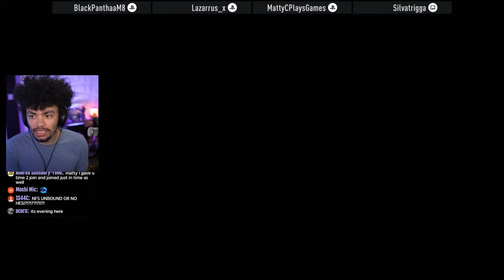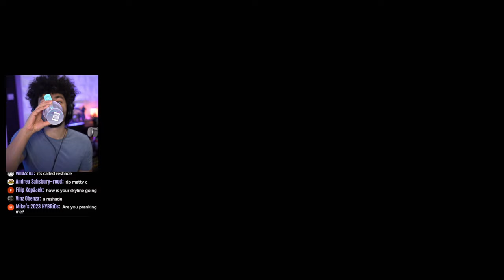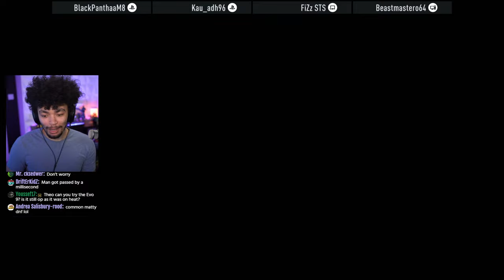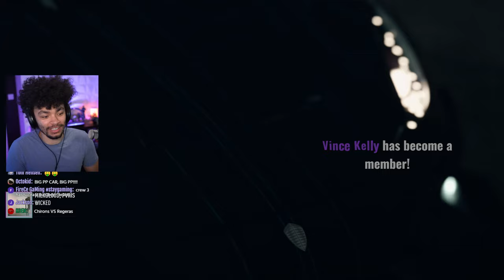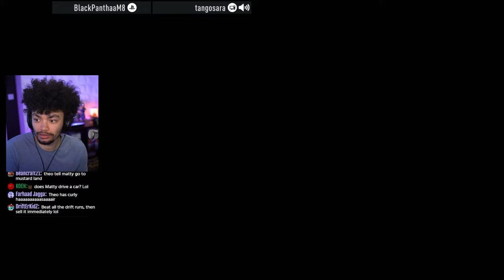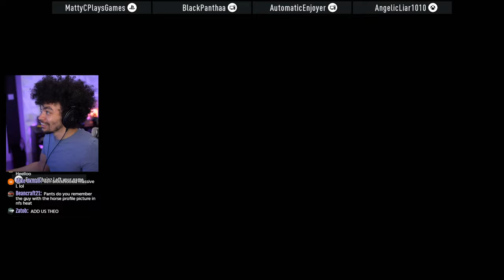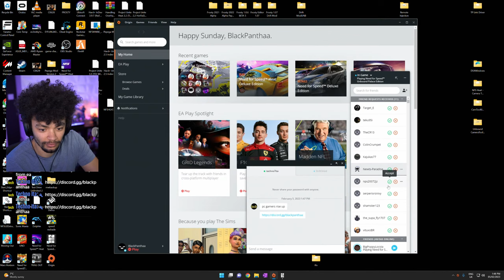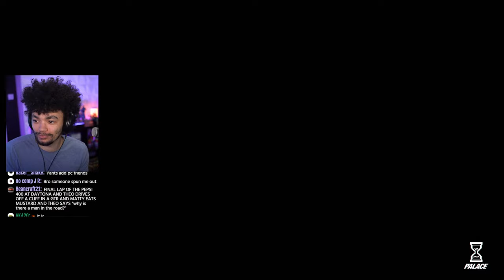Need for Speed Unbound Online is better than sim racing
JOIN ME in Need for Speed Unbound
Become a member to support!